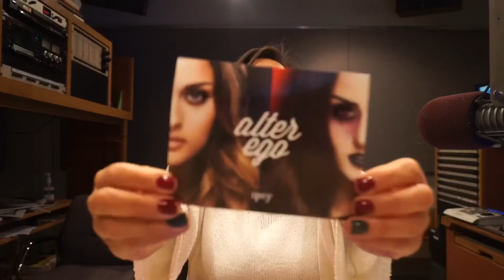October Ipsy Glam Bag 2015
I let you see what's inside my 2015 October Ipsy bag for my new channel